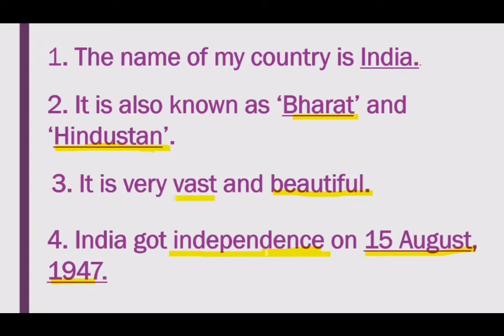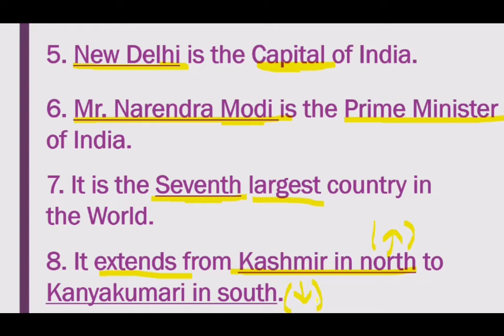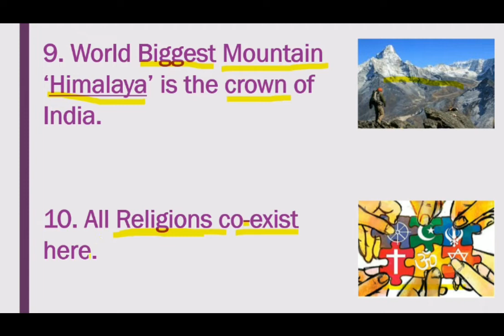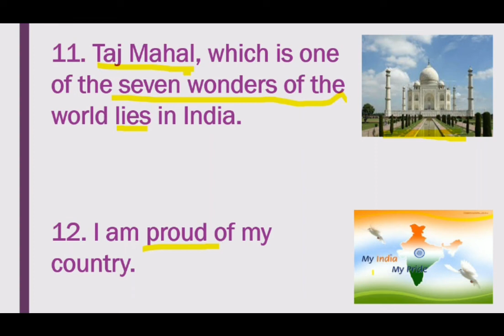My country India // मेरा भारत देश //